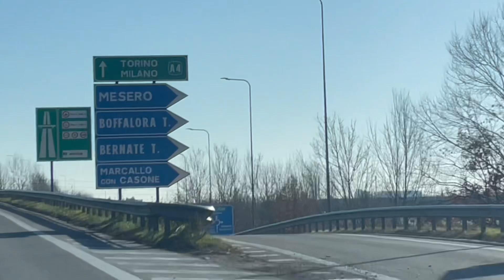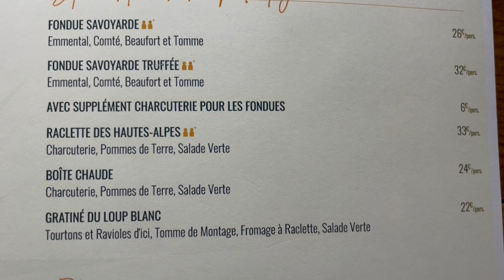Travelling to Italy and France